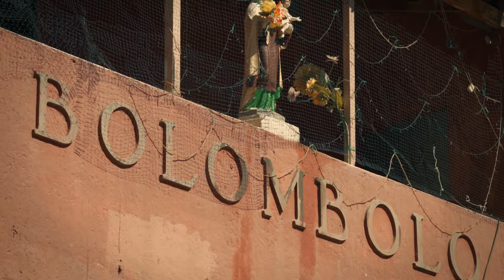Estar en Bolombolo, Venecia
Entendemos la necesaria brisa que nace de las entrañas del Cauca. Nos hemos detenido a contemplar las historias del viajero que se refresca el alma con juegos exóticos de puerto.

Eso somos, los venturosos hijos de un Suroeste Antioqueño que nos permite conducir el forastero al interior de la montaña.

El caserío, el rio extenso, el viento cálido, el puente amarillo, las pieles brillantes, estamos en Bolombolo.

Produce: Giraldo. Galería - taller